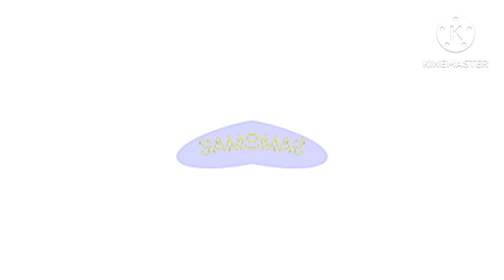Samsung Logo Effects (Sponsored By Preview 2 Effects)